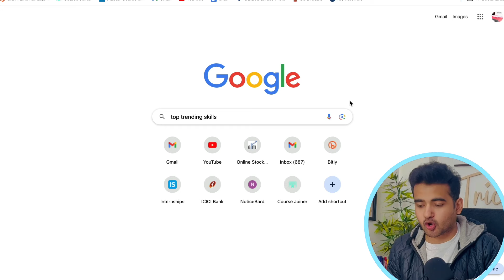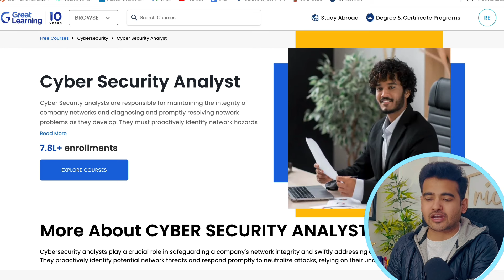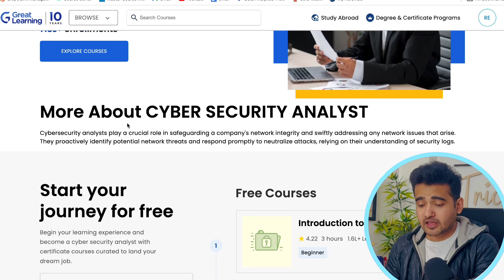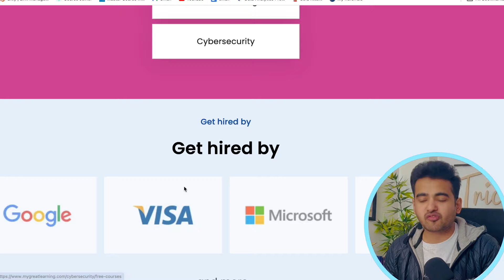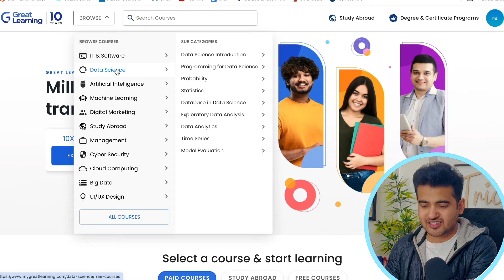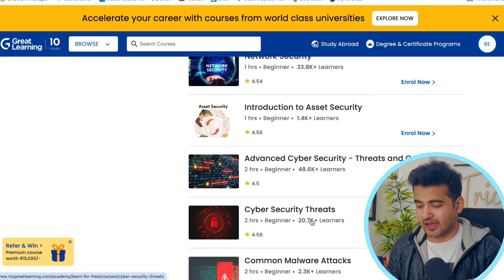Trending Free Cybersecurity Certification Courses | 15+ Free Courses | How to Start & Get Job Online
𝗖𝗵𝗲𝗰𝗸𝗼𝘂𝘁 𝘁𝗵𝗲 𝗕𝗲𝘀𝘁 𝗩𝗶𝗱𝗲𝗼𝘀 𝗢𝗻 𝗠𝘆 𝗖𝗵𝗮𝗻𝗻𝗲𝗹 💡💡
✨ Topics Covered ✨
 cybersecurity for beginners roadmap
cybersecurity courses
cybersecurity podcast
cybersecurity projects for final year students
cybersecurity roadmap 2024